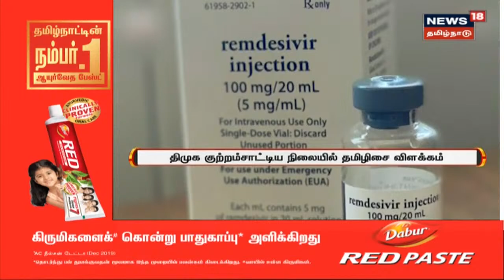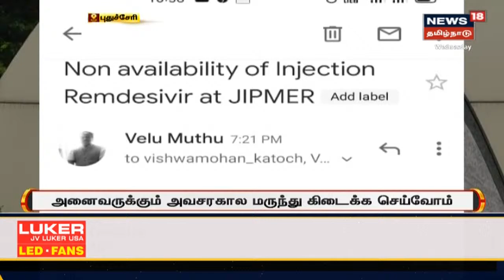TN Corona Updates | கொரோனா தடுப்பூசி இல்லை - சாலை மறியலில் ஈடுபட்ட பொதுமக்கள் | Corona Vaccine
கொரோனா தடுப்பூசி இல்லை என்று சுகாதார அதிகாரிகள் தெரிவித்ததால் ஆத்திரமடைந்த பொது மக்கள் சென்னை ஆழ்வார்பேட்டையில் சாலை மறியல் போராட்டத்தில் ஈடுபட்டனர்செய்திகளை துல்லியமாகவும் துரிதமாகவும் வழங்கும் தமிழகத்தின் முதன்மை செய்தி தொலைக்காட்சி உங்கள் நியூஸ் 18 தமிழ்நாடு.